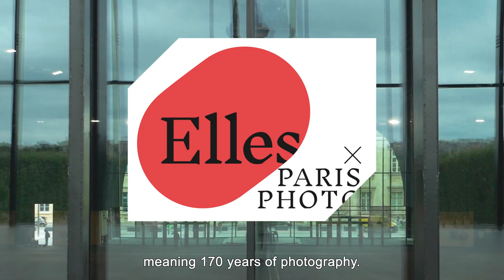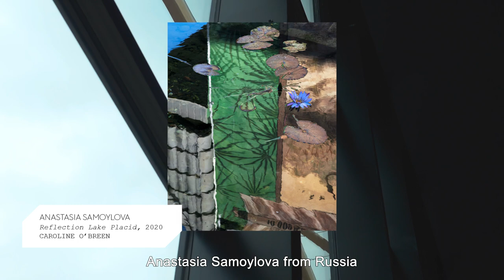[Elles x Paris Photo] Presented by Nathalie Herschdorfer, sector curator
For the fourth consecutive year, Paris Photo and the Ministry of Culture pursue their commitment towards women artists with the Elles x Paris Photo programme.

Paris Photo offers two circuits, one within the fair, and the other online, highlighting galleries presenting female artists. The aim of this double itinerary is to give fair visibility to the works of women photographers and to encourage galleries to present more women on their stands.